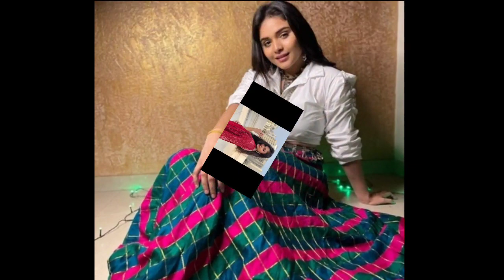अनुपमा सीरियल के कलाकारों में से कौन हैं सबसे ज्यादा अमीर | Who Richest Anupama serial Actor's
अनुपमा सीरियल के कलाकारों में से कौन हैं सबसे ज्यादा अमीर | Who Richest Anupama serial Actors

Anupama and Anuj Kapadia
Anupama and Anuj interview
Rupali ganguli & Gaurav Khanna